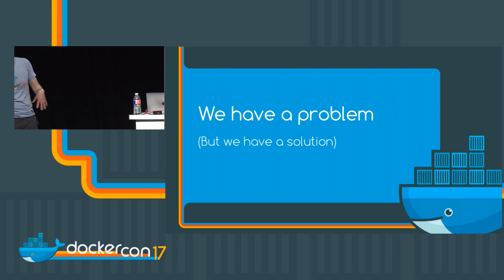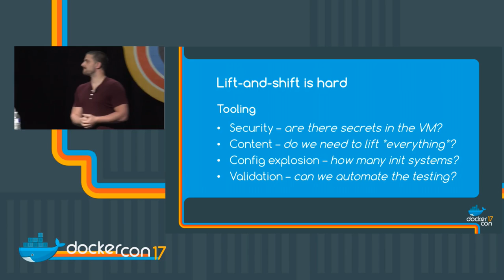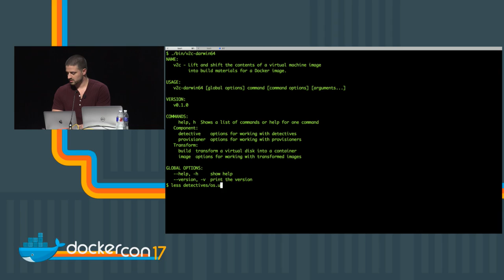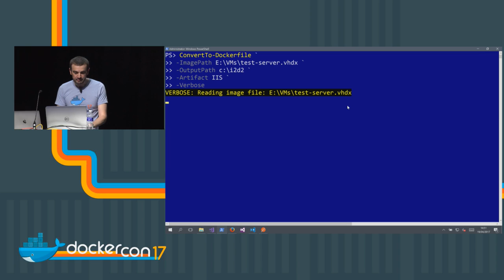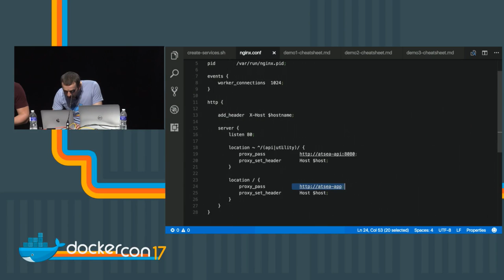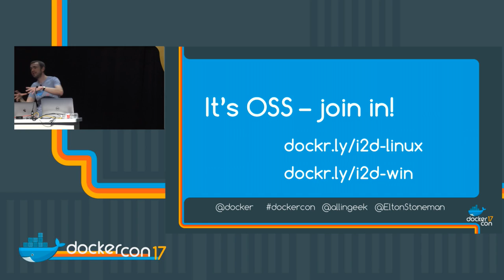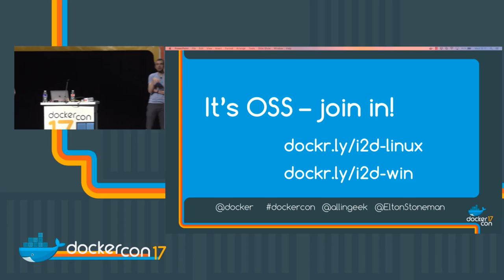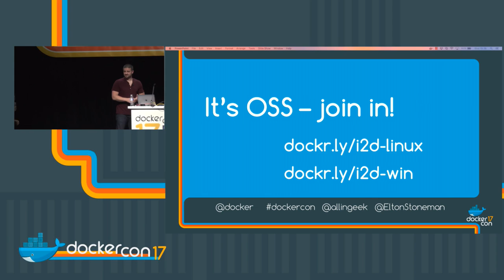Escape From Your VMs with Image2Docker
Jeff Nickoloff - Principal Consultant and Member, All in Geek Consulting Services, LLC
Elton Stoneman - Developer Advocate, Docker, Inc.

Migrating apps out of Virtual Machines is difficult, especially distributed apps with multiple components, and even more so when the components run on different operating systems. But with the Docker platform and the Image2Docker tools - which extract Linux and Windows apps from existing VMs into containers - it's easy. In this session we'll take a PHP front-end application running in a Linux VM, which connects to a .NET Web Service running in a Windows VM, and convert the whole stack to Docker automatically. Then we'll run the app on a hybrid Docker Datacenter cluster, where we can manage the Windows and Linux components from a single pane of glass.